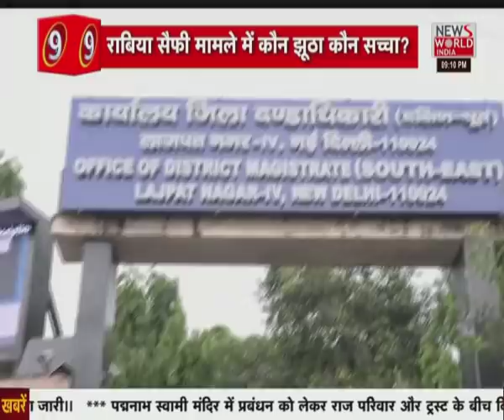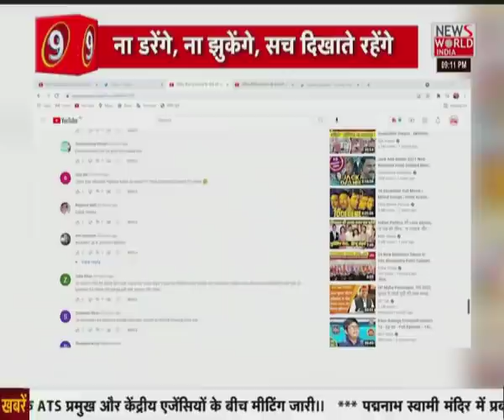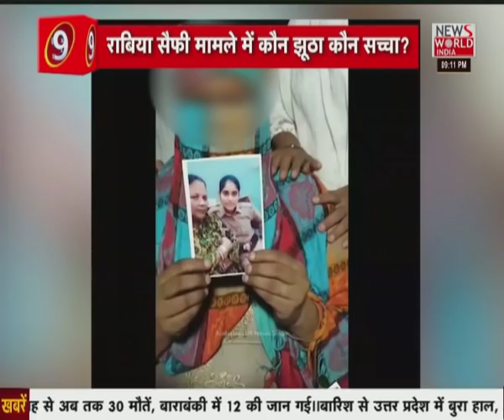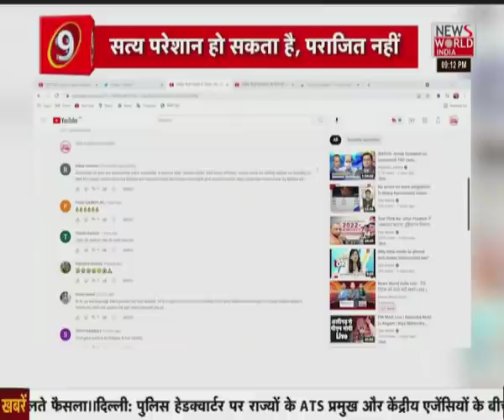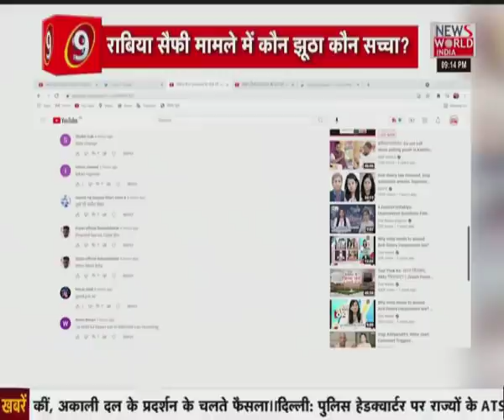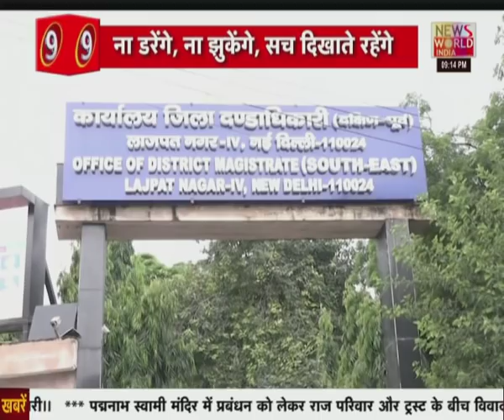सत्य परेशान हो सकता है, पराजित नहीं । Rabiya Saifi Case Update । Bharat@9 With Kavendra Chauhan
About This Video ► On 26th August, the body of 21-year old Rabiya Saifi - a civil defence officer - was found in the Surajkund-Pali area of Faridabad.

Post-mortem reports suggest that Rabiya suffered several fractures and stab wounds along with a burn mark in her abdomen area. Later, a man named Nizamuddin, surrendered at the Kalindi Kunj police station in New Delhi, confessing to having committed the murder.

The police say Nizamuddin claims he was married to Rabia, but the family says it has no knowledge of this and Rabiya's lawyer, Devjyoti De, alleges that she was killed as part of a conspiracy linked to corruption in the collection of challans, or fines, levied for Covid protocol violations.. Her father, Samid Ahmed, has demanded a CBI inquiry into the brutal murder of his daughter. राबिया केस में आया नया मोड़, लीक वीडियो से हुआ पर्दाफाश!